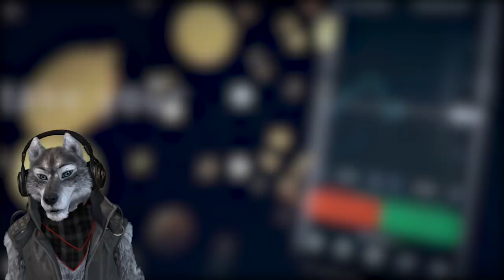EU CONTRATEI O PIOR CAVALEIRO DE TODOS! - Soul Knight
♛Redes